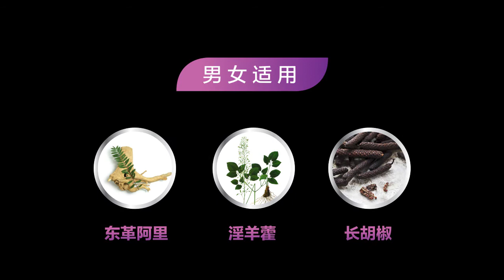根王原动力 - 提升体力和活力，帮您建立和谐的两性生活关系.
正在被另一半“冷冻”的你，再也不用担心被冷落了。根王原动力，非常适合介绍给您们服用，可以帮助建立和恢复健康和谐的两性生活外，还可保持体能和活力！根王原动力是采用上等东革阿里与其他名贵草本植物精心配制的健康补剂。结合了各种奇珍异草不同的补益功效，属性温和，不热不躁，无论男女都适合服用，是性激素缺失的男女共同调理补养的良好选择。有助于提升体力和活力，强身健体，促进血液循环。对男女健康有显而易见的功效。

根王原动力男女皆宜服用，比如上班容易觉得劳累，服用后可以逐步改善疲惫感，整个人会容光焕发起来。此外，像是缺乏有效休息的你，吃了根王原动力以后，会感觉不再像以往那样毫无神采，每一天都是新的一天！对于容易失眠多梦、性激素不平衡或者做愛, 性功能衰弱的朋友，服用根王原动力可以让你不再失眠、调理内分泌和提升做愛性功能，是适合长期保健的天然保健品。

根王原动力每瓶60粒+20粒免费胶囊。男女适宜 服用简单。售价新币$48元，在新加坡各中西药行均有出售。咨询电话：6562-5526。